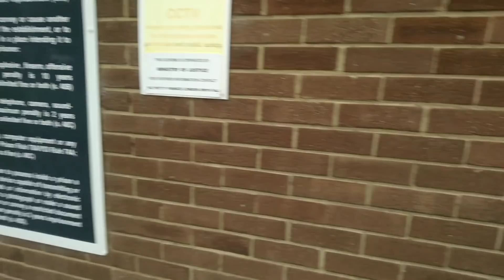HMP Frankland, Muppet Staff and Police Response Photography Audit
Brilliant Audit at HMP Frankland, found a covid site too.

The staff were confrontational but got owned at always.
Police did get called but they was Swiftly handled also.